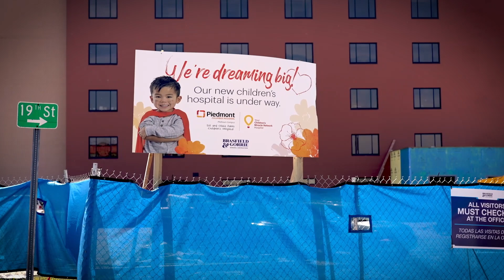Sunday Conversation: Piedmont Columbus Regional CEO Scott Hill sits down to talk construction, more.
Shot with:
FX3 24-70mm f2.8 GM
FX3 24-105mm f4 G OSS Lens
FX6 50mm 1.2 GM
Mics: Sony URX-P03D

 External Monitors: 3 Atomos Ninja V

First time using this setup.